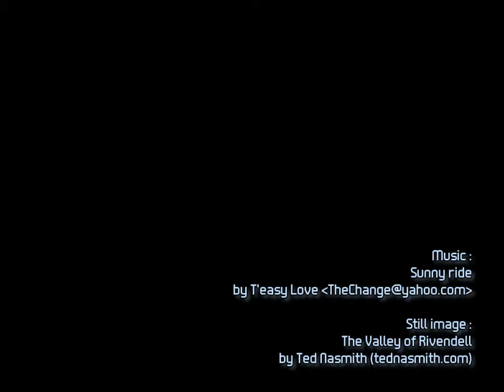T'easy Love - Sunny ride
This sound comes from the celebration of the new unescapable vibrations.
Related to a new dream vision, where real (meaningful) work gets done and playfulness is everywhere.

Still image: 'The Valley of Rivendell' by Ted Nasmith (tednasmith.com).